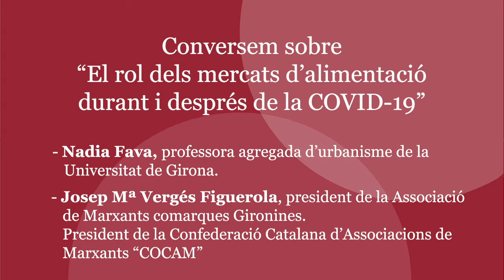El rol dels mercats d'alimentació durant i després de la COVID-19, del cicle Diàlegs sectorials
La crisi actual, provocada per la pandèmia de la COVID-19, ha posat de relleu la fragilitat del sistema actual globalitzat de distribució de productes agroalimentaris, la importància de la traçabilitat en la cadena de subministres, o de tenir una economia diversificada com a motor de subsistència en temps de crisi, posant-se en valor els beneficis socials i mediambientals dels aliments produïts en proximitat, així com la necessitat de revitalitzar el sector agrari i agroalimentari productiu local per fer front a crisis globals com la que estem vivint. El campus Alimentació i Gastronomia de la Universitat de Girona impulsa aquest cicle de debats sectorials al voltant dels principals reptes que afronta el sector agroalimentari, amb diferents diàlegs entre acadèmics i professionals del sector.

En aquesta conversa, Josep Maria Vergés, president de l’Associació de marxants de les comarques gironines i Nadia Fava, professora agregada i investigadora del grup de recerca Arquitectura i Territori de la UdG, conversen sobre el rol que han tingut els mercats d’alimentació durant el confinament, i les perspectives de futur que s’han obert a partir de la crisi de la Covid-19. Els mercats han jugat un rol que ha anat més enllà del proveïment d’aliments, i la clau de la qüestió és si aquesta tendència ha arribat per quedar-se o no.